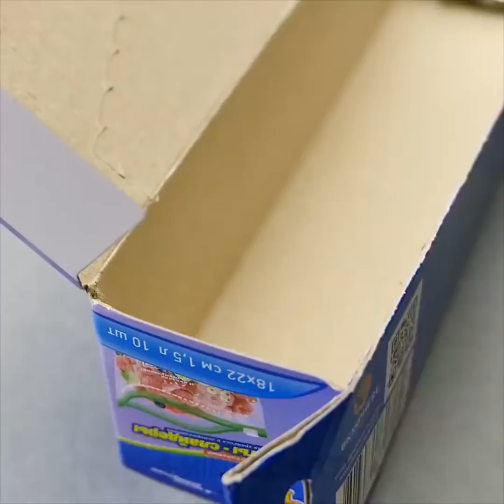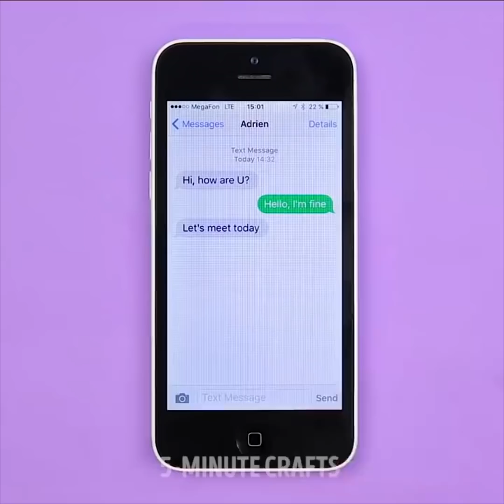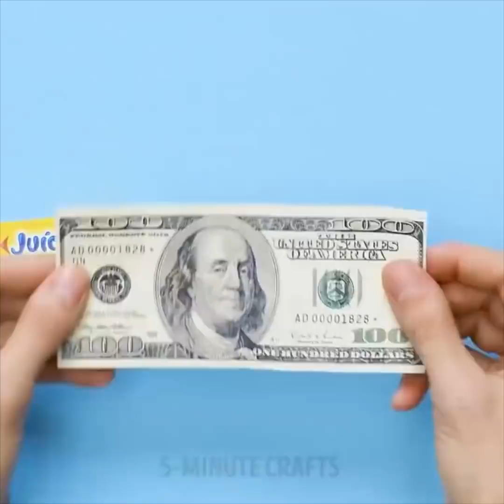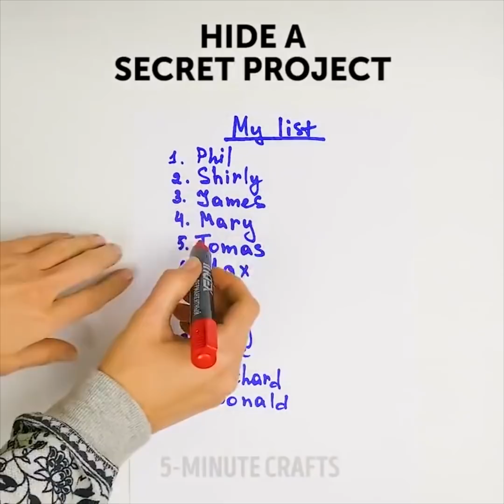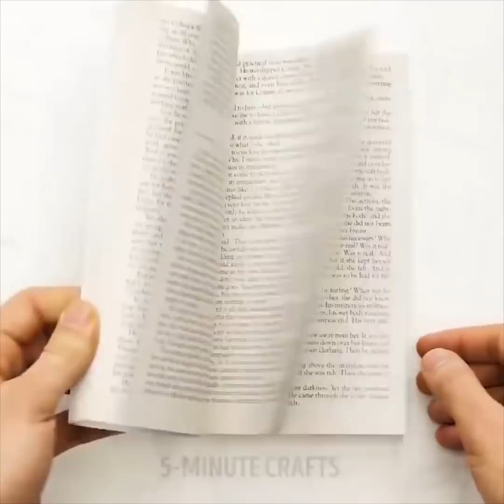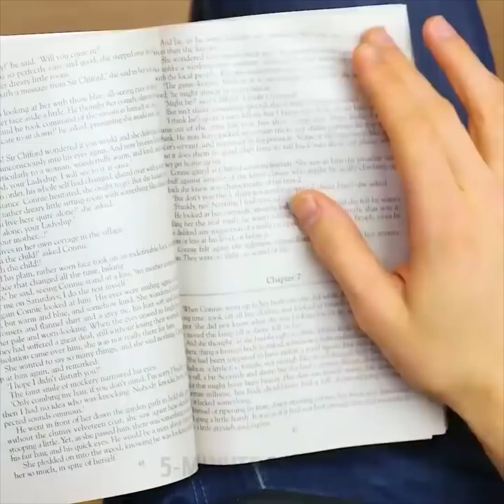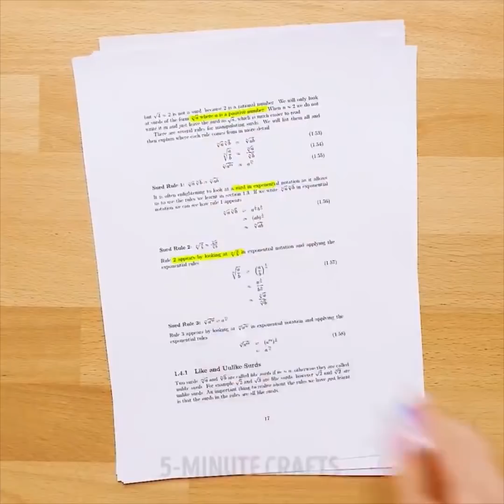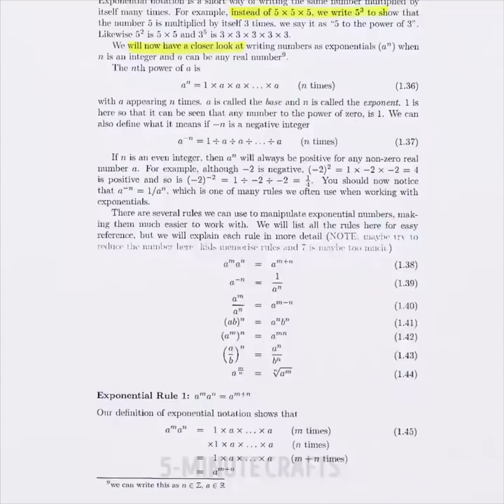28 個每個大人都該知道的間諜小訣竅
為每個人都嗤之以鼻

在這個視頻中，我將教你如何從玻璃上打印，打開門而不留下自己的手印，製作望遠鏡，間諜玻璃。

你也會發現如何像專業人士一樣隱藏你的東西，所以沒有人會找到它！秘密藏匿您的感受，金錢，電話甚至酒精的想法！ :)

你會喜歡這個消息黑客！如果您不小心點擊發送按鈕並想要刪除該消息，只需打開飛行模式，您的消息將立即標記為“未發送”，您可以輕鬆刪除它！

另一個非常方便的黑客是關於隱藏錢。您可能需要在任何旅行或旅行時使用它。以下是錢藏匿的地方：口紅容器，泡泡糖帶，運動鞋鞋墊，肥皂盒，手機殼下甚至折疊牙膏！

敬請期待，不要錯過任何事情！

時間戳：

0:14真正的特工黑客攻擊

1:04間諜玻璃

2:25沒有印刷品的開放

5:22最好隱藏你的錢

5分鐘工藝品的官方漢語頻道